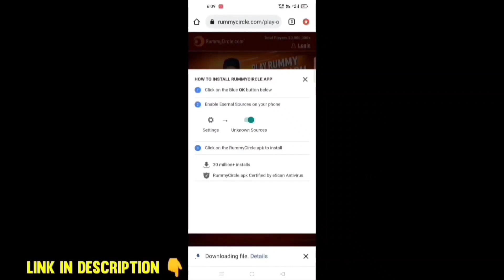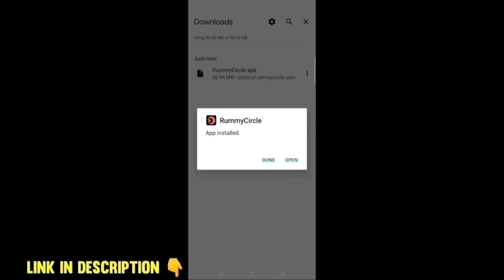Next Magic Cube Bundle Confirm Date ? | Ff Magic Cube Store Kab Update Hoga - 6th Anniversary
(100% Free Diamonds, Redeem Code)

free fire new magic cube bundle 2022 india server
next magic cube bundle in free fire
next magic cube update
next magic cube dress in free fire in tamil
next magic cube bundle 2022
next magic cube dress in free fire india server
next magic cube bundle in india server